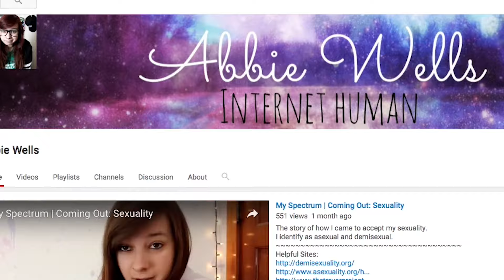Abbie Wells Profile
We explore a special student on campus.